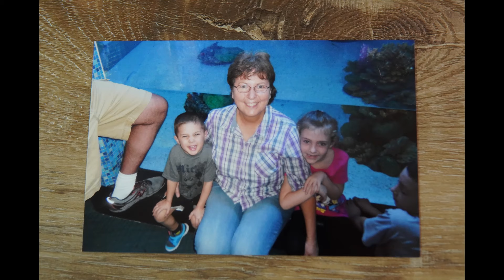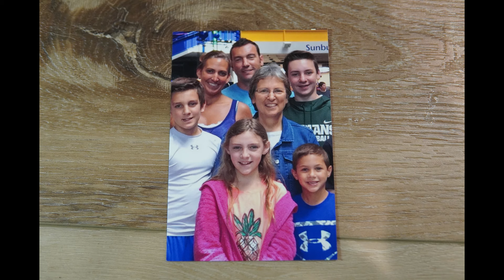Grandma's Celebration Video